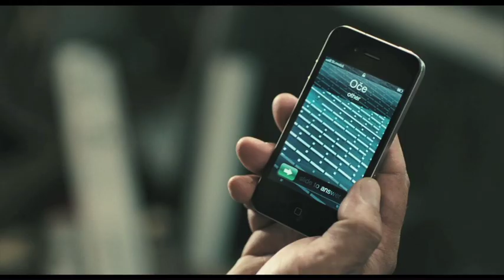Nahrani me z besedami - kino napovednik (slo) (2012)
Celovečerni igrani film Martina Turka
Igrajo: Boris Cavazza, Sebastian Cavazza, Jure Henigman, Maša Derganc, Miranda Caharija, Iza Veselko